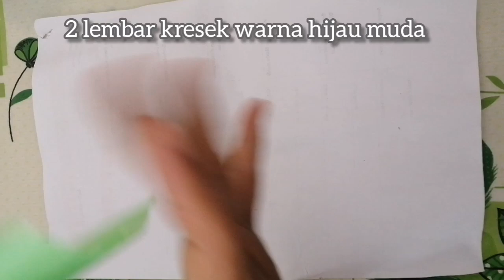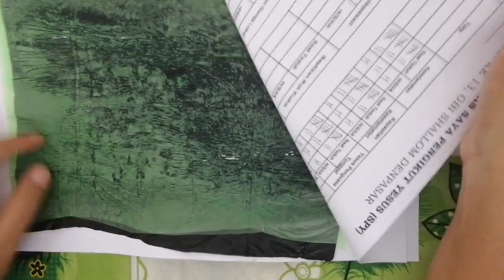HANYA DARI KRESEK BEKAS BISA JADI TANAMAN CANTIK MIRIP ASLI!! Make Caladium White from plastic bag!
Tutorial membuat tanaman Caladium White dari kresek.